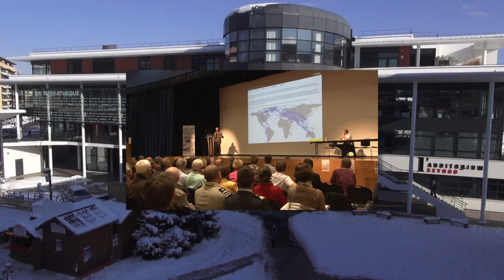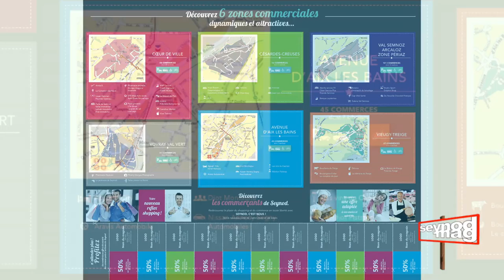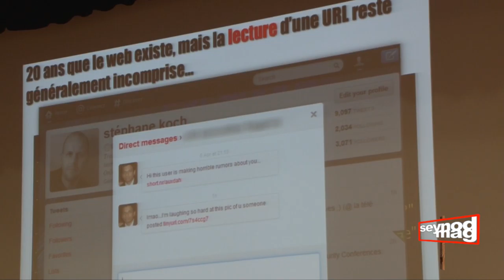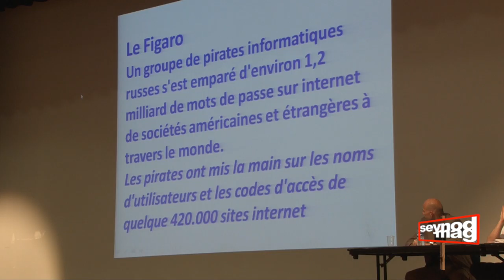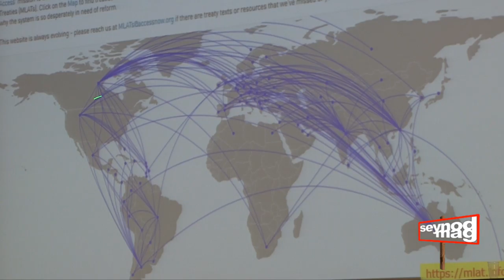Seynodmag du 09 janvier 2015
- La Légion de l'Ordre National du Mérite à Chrystèle Martinez
- Animation Tout petit tu lis de la Médiathèque
- Une nouvelle image pour Seynod C'est Nous
- Conférences sur la cybermenace et être parent à l'heure du numérique